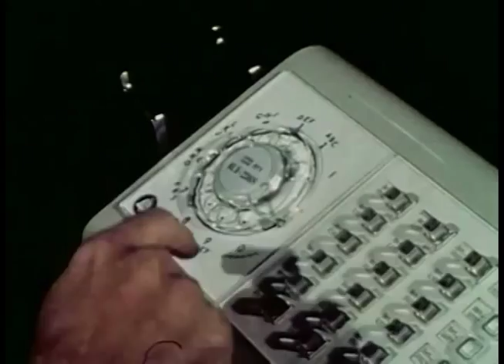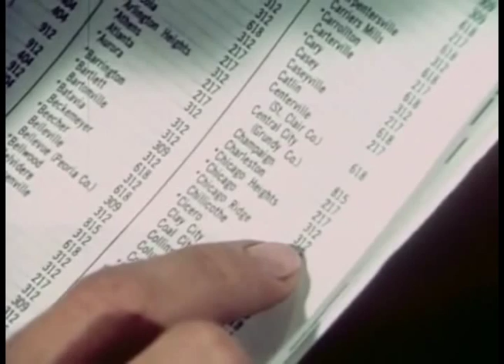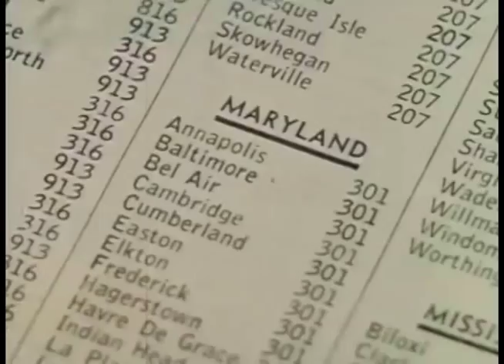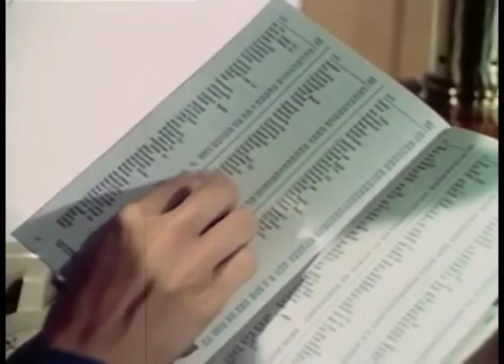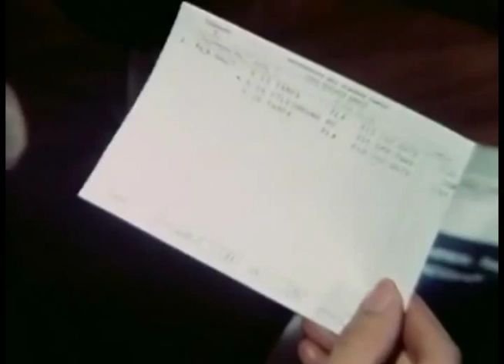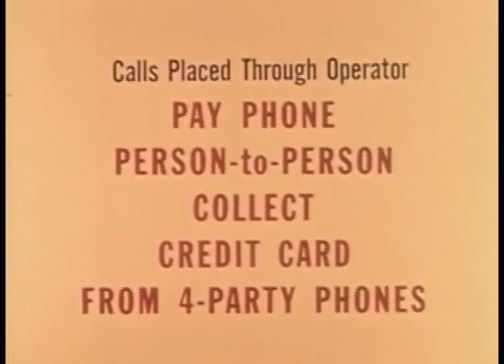RT The Bounty Hunter & His Bitch Big Boobs Arm Pit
Jiad and Dwight play the "talk to my wife" bit on this guy who is interviewing to be a bounty hunter.